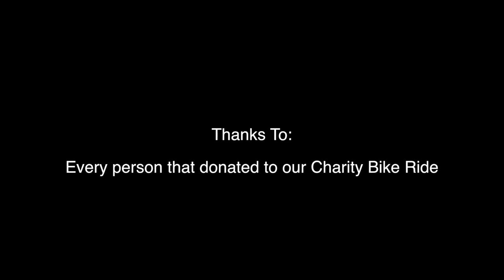The Long Way Across: Cycling Across Portugal for Charity Ft John Hayes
This is the documentary of Myself, John Hayes, Iain Edgar and Chris Scott's cycling challenge across the width of Portugal, so far we have raised over £1300 for Crohn's & Colitis UK.  Click Show More for more info.

Team Fat Lad bring you 150 miles across the width of Portugal in just 3 days, in what has been called The Long Way Across.

The cycle route we attempted to follow was the Ecovia Litoral.

This document of our journey features our thoughts and feelings throughout the journey as well as time lapse footage of the route we took.

If 4 fat men cycling 150 miles through thunderstorms, along gravel paths and up stupid hills inspires you to donate to a worthwhile cause then please feel free to donate here:

If any adverts appear on this video I do apologise, I have turned monetisation off, however due to the music which features, the copyright owners may put adverts on, this is out of my control.

One day you will leave this world behind, so live a life you will remember.

SOCIAL-